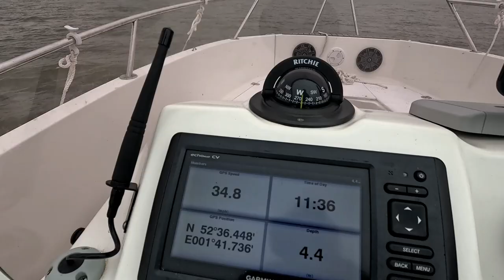Breydon on a Grey September